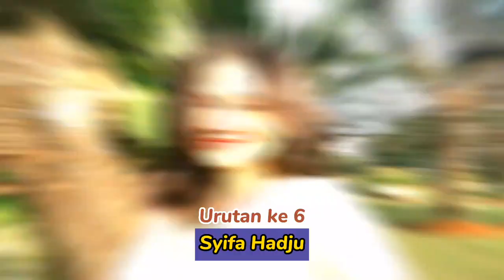7 WANITA YANG MASUK DI HIDUP RIZKY BILLAR 🧐😍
7 WANITA YANG MASUK DI HIDUP RIZKY BILLAR 🧐😍